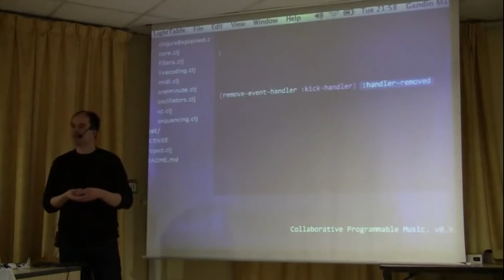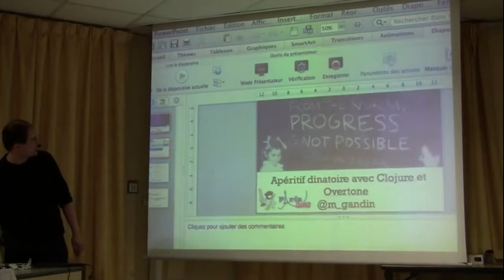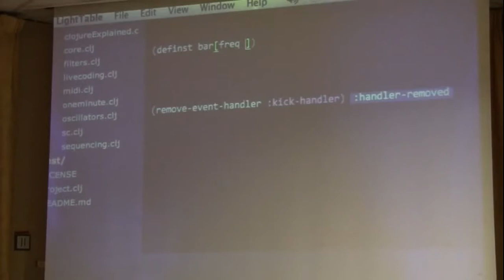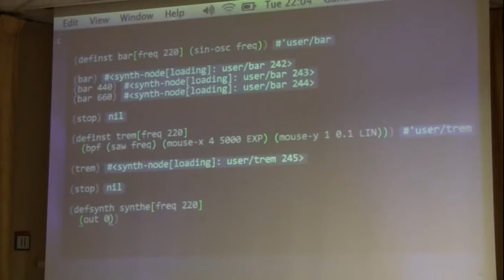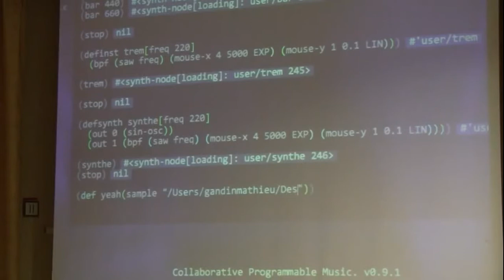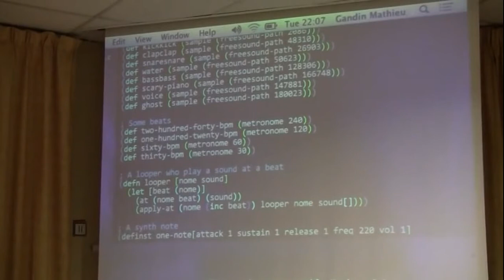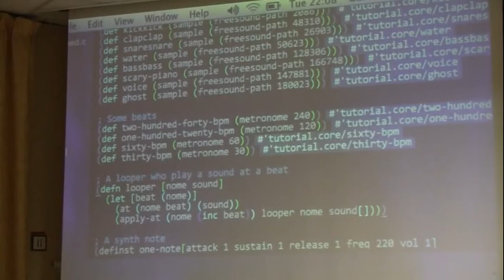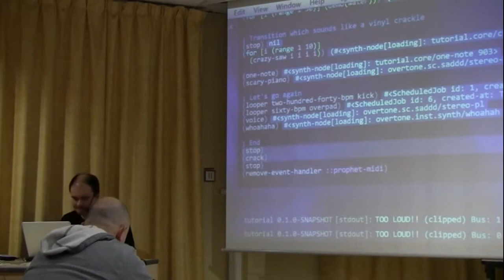14/01/14 - 07 - YBL14 - Apéritif dinatoire avec Clojure et Overtone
Clojure est un langage fonctionnel puissant qui peut être très utile pour des traitements parallèles ou la manipulation de grand nombre de données.

Mais Clojure peut être aussi utile pour faire de la musique !

Je vous propose donc au cours de ce quickie récréatif une séance de livecoding qui présentera pas à pas quelques exemples de code musicaux basés sur Clojure et Overtone.

Par Mathieu Gandin